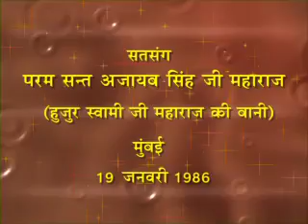Ajaibbani - Satsang by Sant Ajaib Singh Ji - 072 #19 JAN 86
Bani Shri Guru Huzur Swami Ji Maharaj